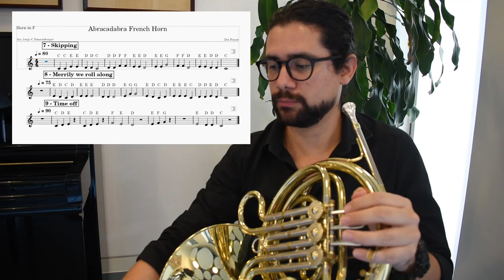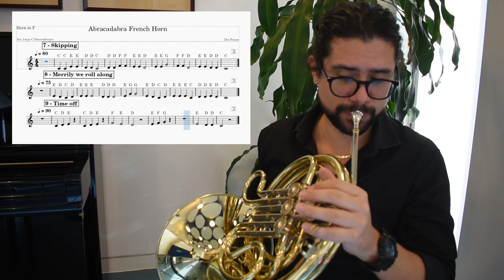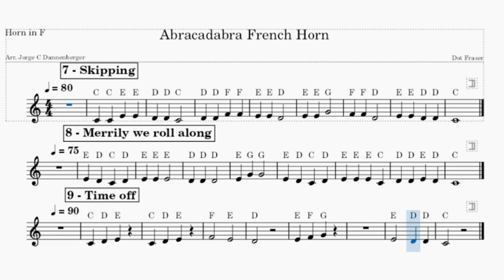French Horn - Abracadabra Exercises 7 to 9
Here you will find three exercises from Abracadabra French Horn with piano accompaniment.

Demo: Trumpet + Piano
7 - Skipping 00:00
8 - Merrily we roll along 00:29
9 - Time off 01:00

Backing Track
7 - Skipping 01:28
8 - Merrily we roll along 01:59
9 - Time off 02:30

Have fun!

Dubai, UAE
2023